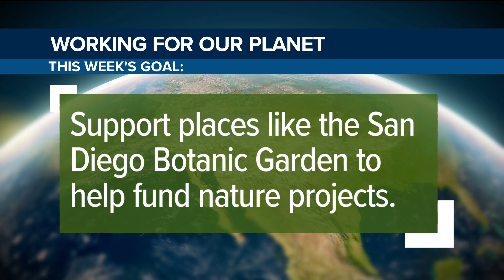Rare 'corpse flower blooms' at San Diego Botanic Garden | Working for Our Planet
One of the world's rarest and smelliest plants, a corpse flower, has reached full bloom at the San Diego Botanic Garden in Encinitas.